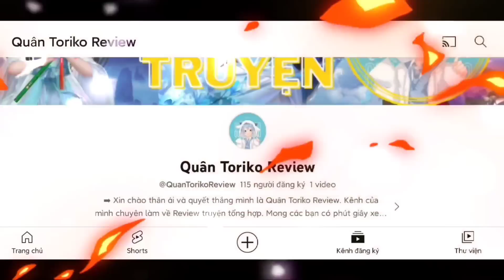Dragon City Tập 899 : Rồng Trường Xuân Lên 5 Sao Trả Lại Mối Thù Năm Xưa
► Mô tả nội dung : Rồng Trường Xuân Lên 5 Sao Trả Lại Mối Thù Năm Xưa